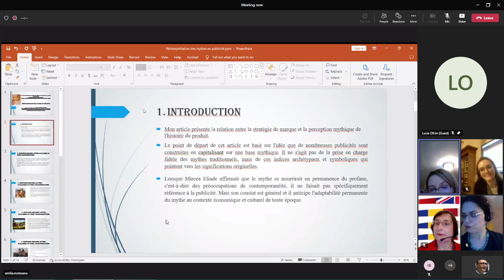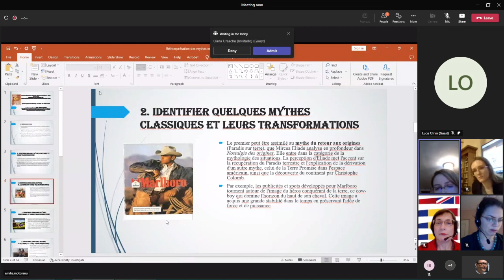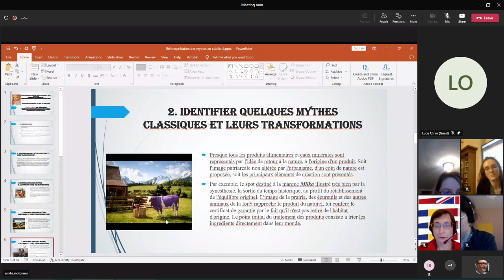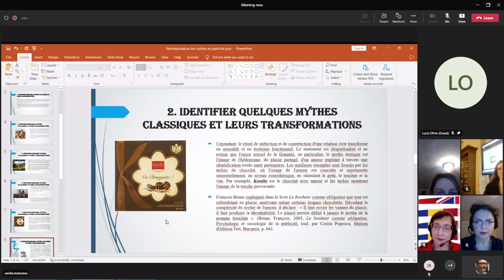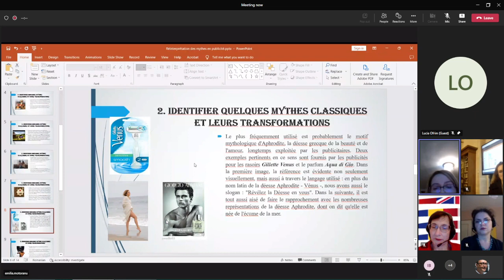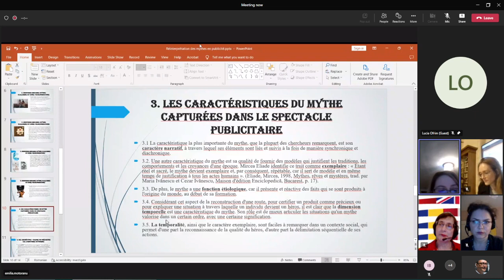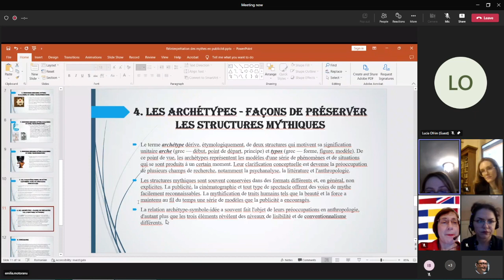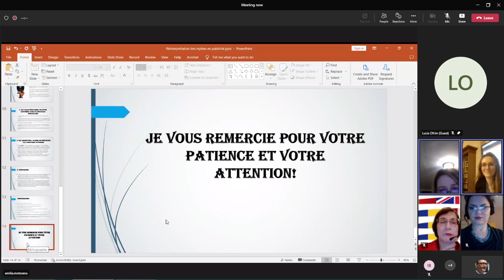(16) Emilia-Andreea MOTORANU, ASE Bucarest - Réinterprétation des mythes en publicité (2022.12.09)